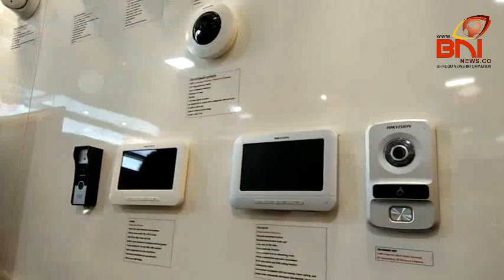Ankleshwar Seucor Zone Opning